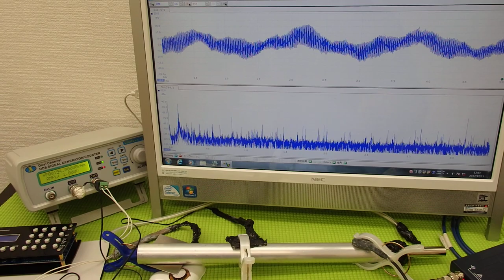‹メガヘルツ›の超音波発振制御技術 ultrasonic-labo